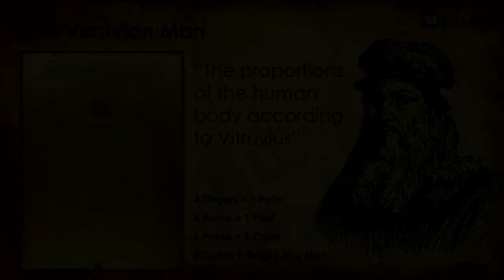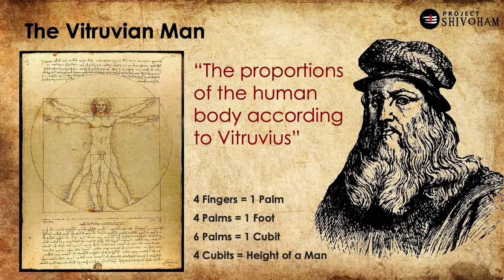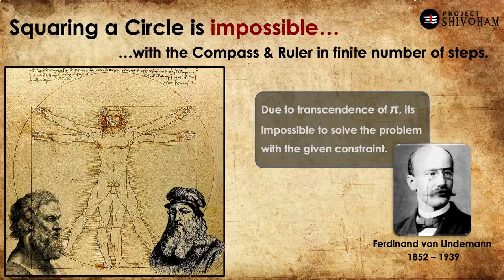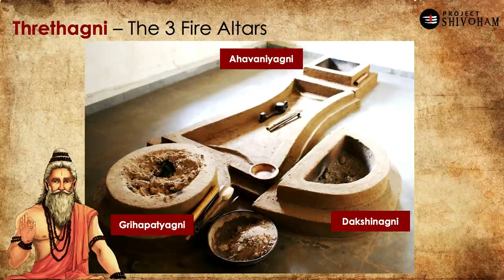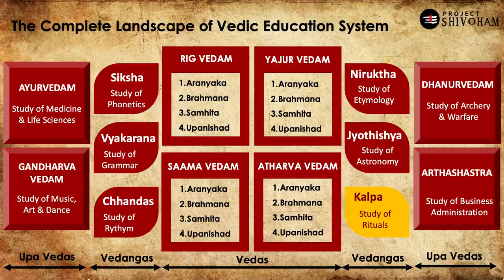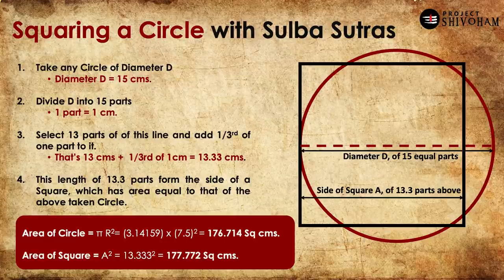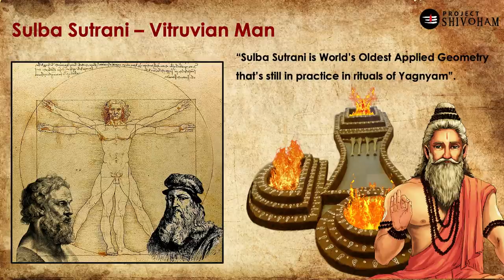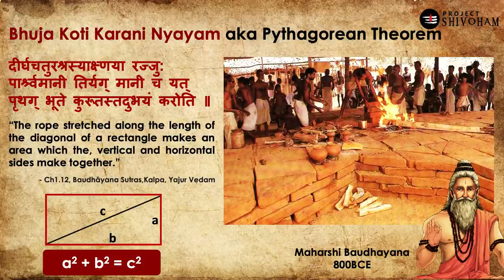Vedas & The Vitruvian Man || The 2000 years old story of squaring the circle || Project SHIVOHAM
The story of how 2000 years old geometric problem of squaring the circle was solved in India long before it started in the west.